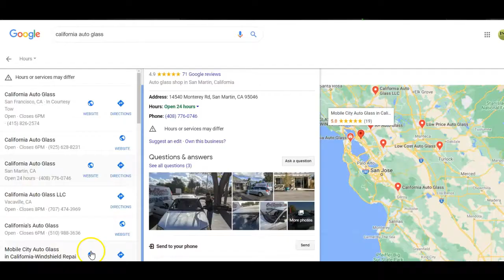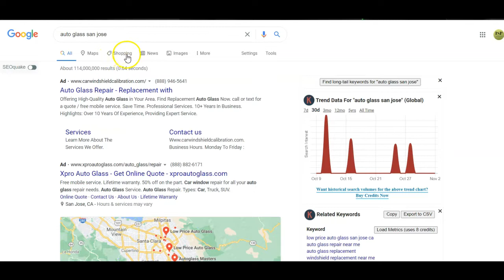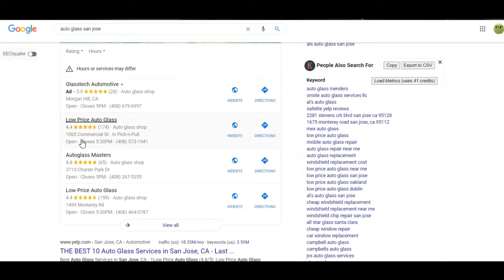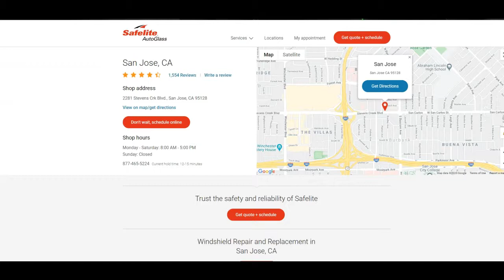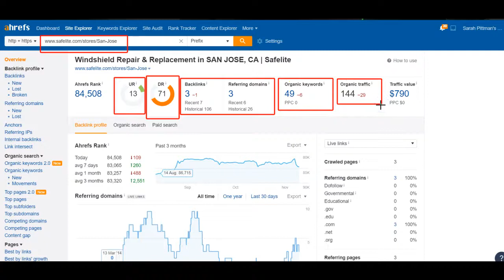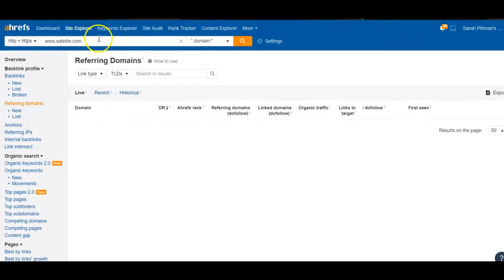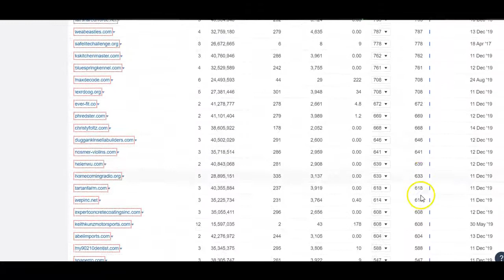California Auto Glass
Hey California Auto Glass, thanks for letting us shoot this video over to you. We hope it provides value to your business. We really think you could be getting quite a few new customers if you execute the suggestions we give in this video. We really like having feedback on these so if you could let us know what you think we would really appreciate it.

I’m sure you are thinking, who the heck are you and why should I even watch this.

Well we are JSP Marketing owned by Jared and Sarah Pittman. We experienced the difficulty of running a business without any guidance or  marketing help. We relied on our Facebook presence and word of mouth, we had no idea how to rank our website locally on Google, and had zero clue what the incredible potential for a business to GROW strategically online was.  After years of STRUGGLE, SEO entered our lives and changed us forever. We are now a committed Omaha SEO Company. We take pride in partnering with our clients in their business. We are confident that our services PAY for THEMSELVES.

We have spent quite some time learning the ins and outs of Google’s algorithm. Once you have this knowledge you can literally superglue ANY website to the top spot on Google. Now this is NOT an overnight process, depending on the level of competition your website could rank in a matter of weeks or it could take up to 1 year or more.

I’m sure you are thinking: “Seriously? A year?” Yeah, we know it sounds like a long time but usually if your competition is strong enough for it to take a year, the rewards of waiting that year can return your investment 10-fold.

However, most small to medium businesses are somewhere between 1 - 6 months to start seeing results.

Now you might be thinking: “I have hired an SEO guy before and they sucked. I got zero results and wasted a ton of money.” Ugh, we hear you. Being SEO professionals that are actually educated in our field and have the ability to actually bring the results we promise; we often have to clean up after crappy self claimed “SEO guys” messes.  We pride ourselves on being extremely transparent during the entire process of getting your site where it needs to be. We send our clients frequent updates on their website's performance. Believe it or not when your site starts moving up. We are as thrilled as you are! We want to see our clients succeed, and being able to be a small part of that is truly a blessing.

Here’s the deal you have a couple options:
You can watch this video, take it, and run with it. That’s fine by us. I hope it brings you the results we think it will, but remember, you just made us your competition. WE WILL WIN :)
You could watch this video, do a quick Google search, and hire some big old SEO company for a cheap monthly rate. But I can tell you from experience. You won’t see yourself on the front page of Google anytime soon.  Think about it, SEO is like a competition between SEO companies.  We represent you, but we are stepping into the ring on your behalf to duke it out with other companies who also want their clients at the top.  NOT AS BAD AS US!   :P These guys don’t care if you succeed, they just want your card number.
We would love to help you grow your business in a targeted fashion you have likely never experienced before.

JSP Marketing
Omaha, NE
Reach Jared at his cellphone

Reach our Office Manager Sarah

We are physically located in Omaha Nebraska, but luckily being a web based business we can help any business owner absolutely anywhere with their on and  off site SEO.